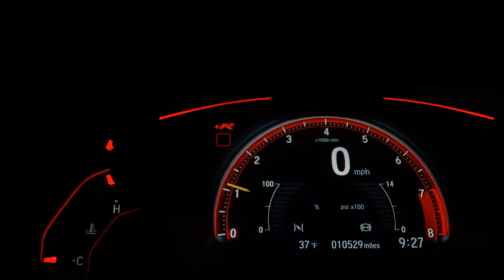LIFAN X60 - 2019 - Santos/SP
Dados do Veículo
Veículo: LIFAN / X60 1.8 TALENT 16V
Ano: 2018/2019
Combustível: GASOLINA
Portas: 4 PORTAS
Câmbio: Manual
Cor: CINZA
KM: 45.787

✅ Alarme
✅ Ar Condicionado
✅ Direção Hidráulica
✅ Travas Elétricas
✅ Vidros Elétricos